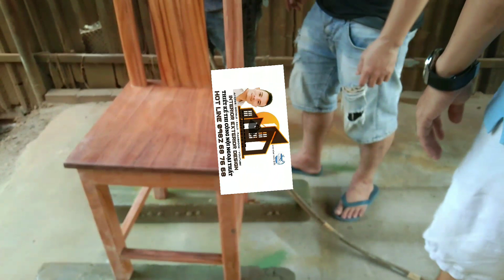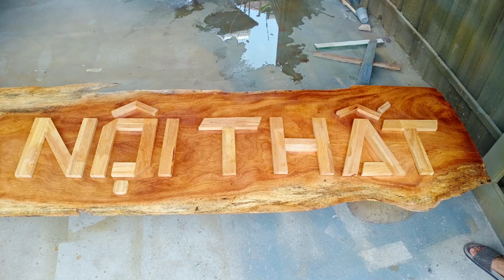Chủ nhà dật mình khoái trí sung sướng, Thấy đồ nhà mình được bày tại show room, đẹp mĩ mãn